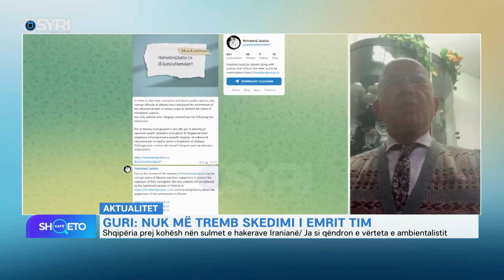Guri: Nuk më tremb skedimi i emrit tim